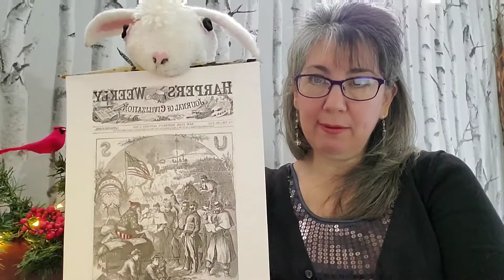It's Christmas!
Suprize!! In this episode we will discuss what is real and not real about Santa Claus! 🎅 Cammy and I will share some historical facts as well as some modern day mystery. Set your jingles to "sleigh," and away we go!

If you'd like to add a copy of The Adventures of Cammy Lambie in The Place of the Big Blue Sky to your child's gifts, go and request a signed copy with bookmark, or check it out on Amazon for that prime free shipping! Also available online at BN.com and Wal-mart.com!

Cammy Lambie is found on Facebook, Instagram, Twitter, and Pinterest and hopefully gravitating toward moving pictures in the near future! All by His Grace!